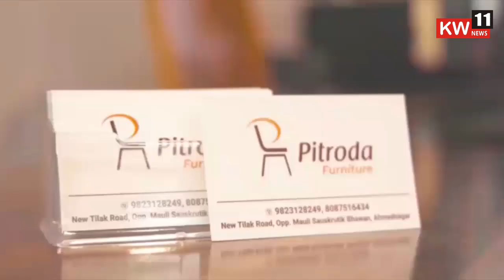जामखेड l जयंती,पुण्यतिथी साजरी करत असताना आपण महापुरुषांचे गुण अंगीकृत केले पाहिजे - राजेंद्र कोठारी